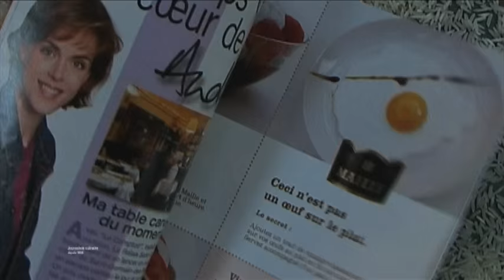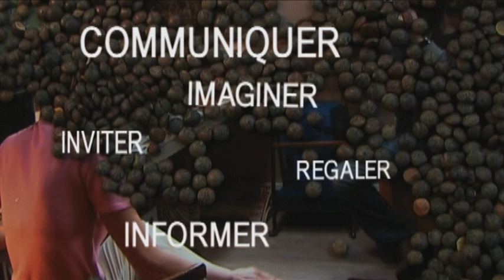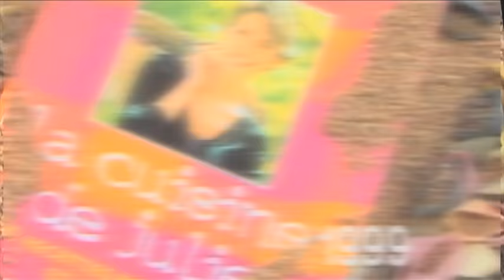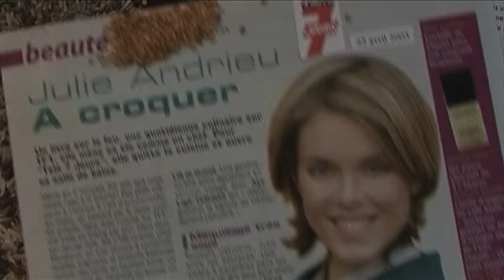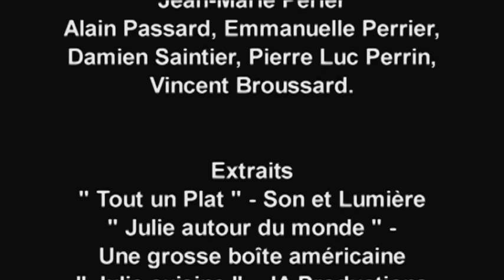Portrait de Julie Andrieu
Réalisé par Marie Halopeau, produit par Sylvaine Landon-Barret, Julie Ceresne & Julien Hussenot

Merci à :
Nicole Courcel, Marion Rugierri, Alain Ducasse, Claude Lebey, Jean-Marie Périer, Alain Passard, Emmanuelle Perrier, Damien Saintier, Pierre Luc Perrin et Vincent Broussard